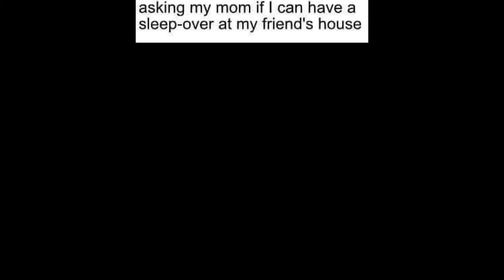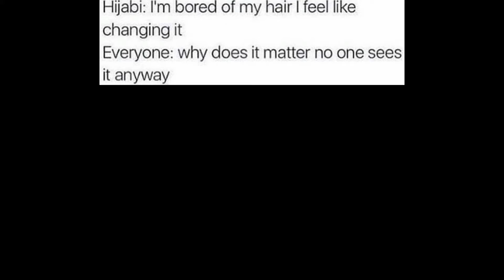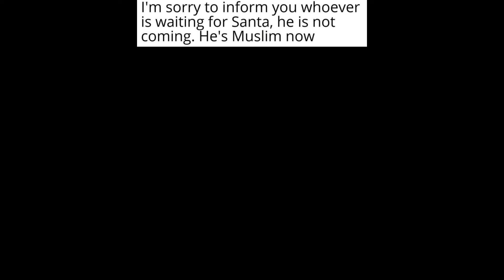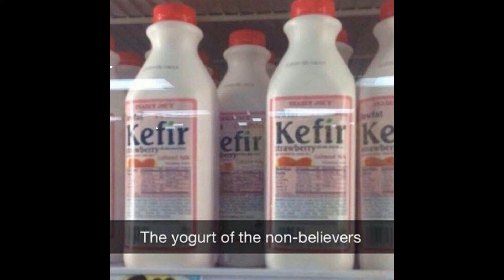Video Funny Meme For Muslim | Muslim Meme (19)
Video Funny Meme For Muslim | Funny Meme For Muslim | Muslim Meme

Hello to all dear friends
In this channel, videos have been made to enjoy, laugh and forget our sorrows and problems, and no one will be disrespected.